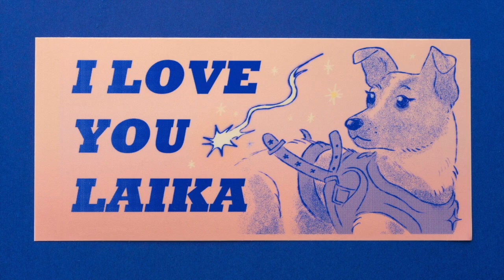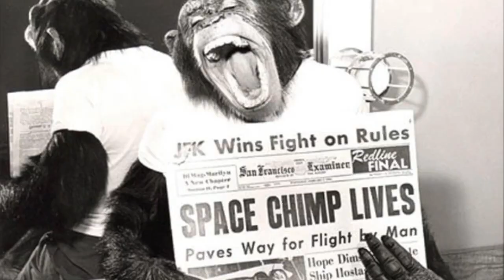ANIMALS IN SPACE Meet the Craziest Space Explorers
Explore the fascinating world of animals in space! From fruit flies to frogs, and even a tortoise, many creatures have blasted off into orbit. But which animal has traveled the farthest? And what's the most surprising creature to venture into space? Join us as we count down the wildest space travelers ever, and discover the incredible stories behind their journeys. From the early days of space exploration to modern-day missions, get ready to be amazed by the animals who have dared to reach for the stars!

▶️The Easy Way to Learn the Solar System with a Catchy Song: Planets in a line